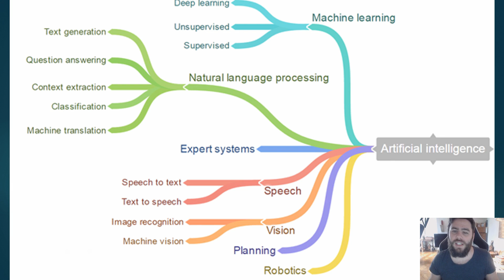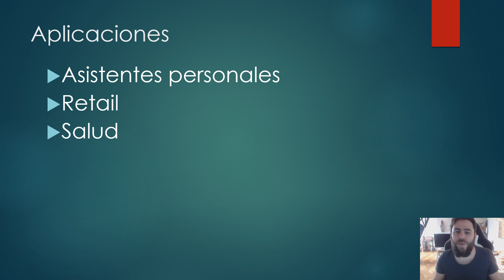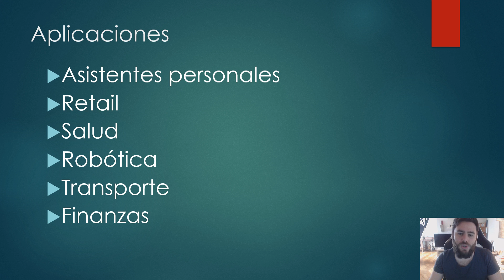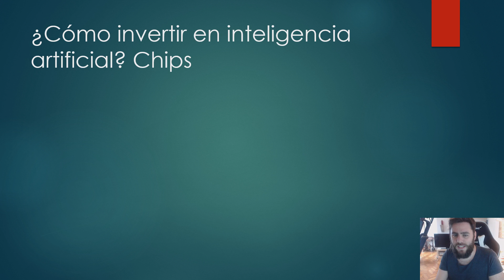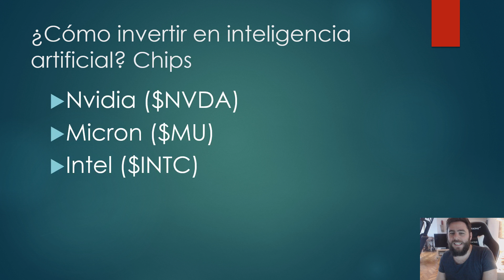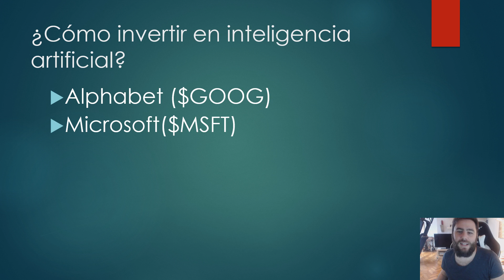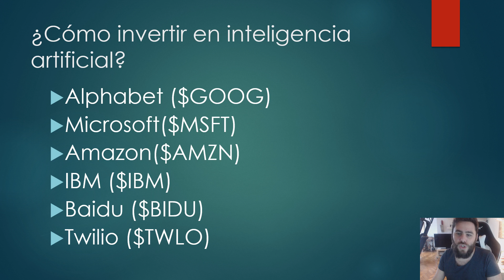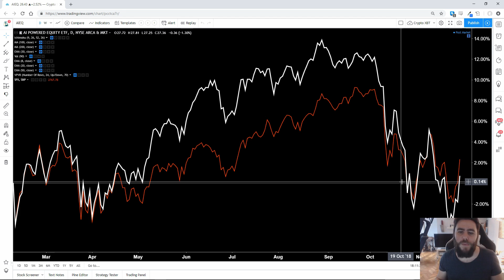Invertir en Inteligencia Artificial | Tiempos Interesantes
¿Qué es la inteligencia artificial? ¿Cuáles son las empresas que están a la vanguardia de esta tecnología? ¿Cómo puedo invertir en inteligencia artificial a través de la bolsa de Estados Unidos?

► Central de Brokers (en remodelación)

► Guarda tus bitcoins en una billetera segura. Yo uso Ledger Nanon S